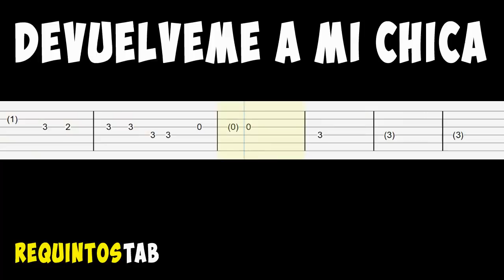Devuelveme a mi chica / Hombres G / Guitarra Tutorial